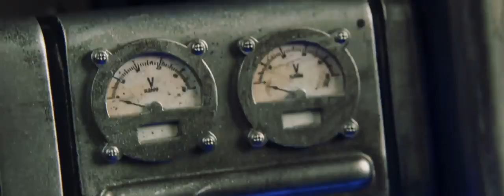Best movie scene hellboy